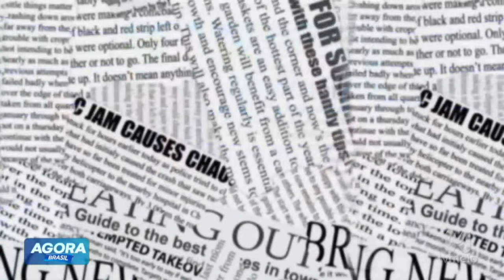Rodrigo Pacheco ajusta calendário e Reforma Tributária fica para depois da eleição